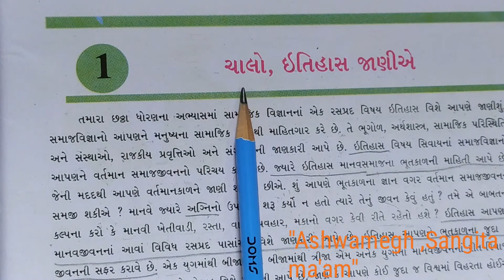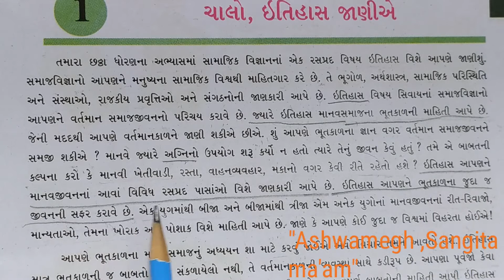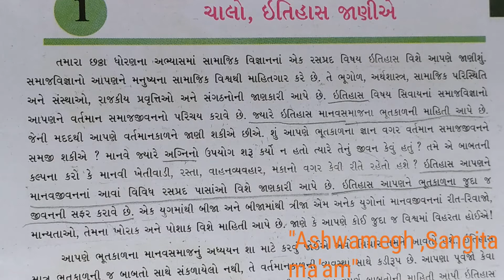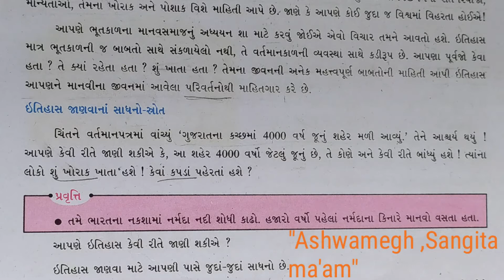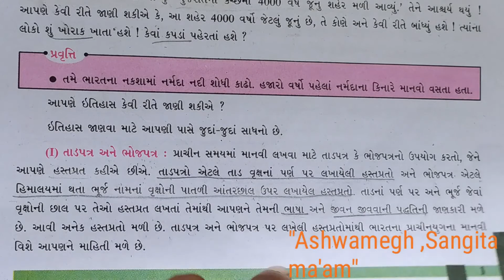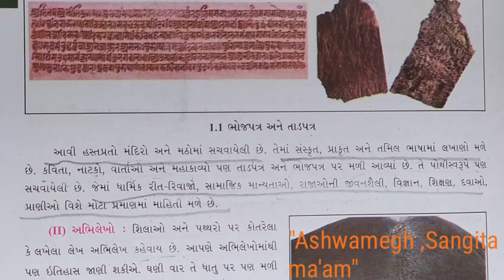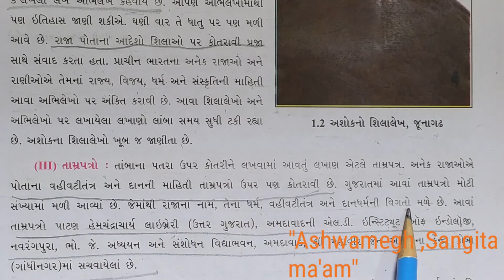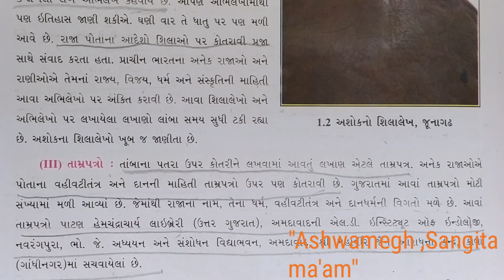Std 6 (guj med)S S ch.1 (part 1) by sangita patel